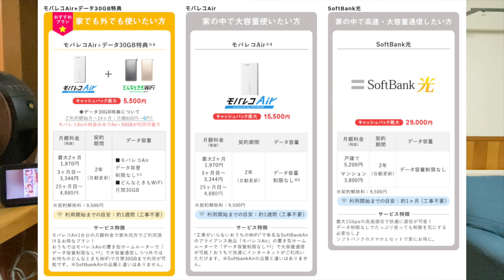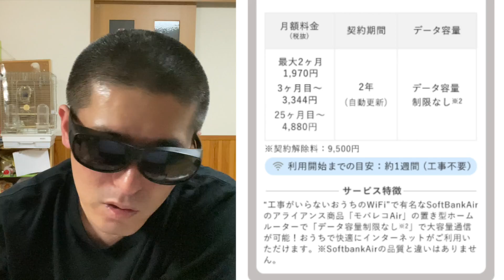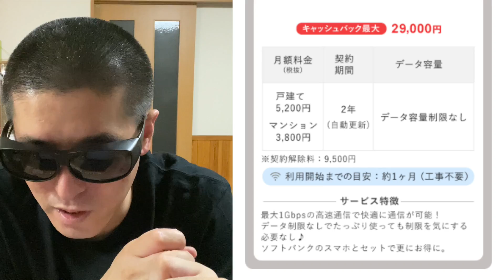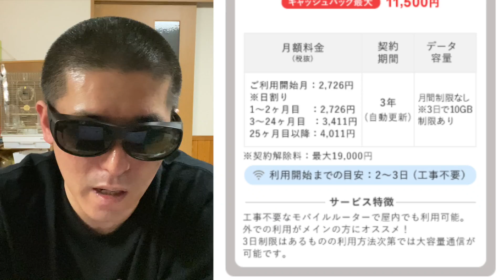どんなときもWiFi 無制限プラン10月31日終了・正式発表!代替プラン5つを解説!どれがお得か。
突然無制限プランが終了となってしまったどんなときもWi-Fi。
終了の理由詳細は以下の公式Webを参照して欲しいですが、
代替プラン5つが用意されたので、それの解説です。
みなさんはどれを選びますか？

どんなときもWiFi公式Webはこちらです。

普段はApple最新情報を扱っています。

他、iPhone12関連動画が人気です👇🏻

【iPhone12 現時点のリーク情報まとめ!価格、サイズなど一覧表にまとめました！】

iPhoneSE2関連の動画が人気ですので、以下のリンクからぜひご覧ください！
iPhoneSE 2 100円ショップ(100均)で買えるiPhoneSE第2世代に使えるケース紹介！ダイソー・セリアのiPhone8用が使用出来るか確認！【ダイソー・セリア 100均】

【ダイソー】500円のワイヤレスイヤフォンを試してみた結果がヤバ過ぎた【Bluetooth】
〜iPhoneSE 第2世代関連の動画〜